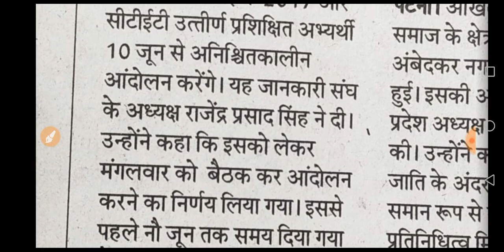TET/CTET पास अभ्यर्थी 10 से अनिश्चित कालीन आंदोलन पर।